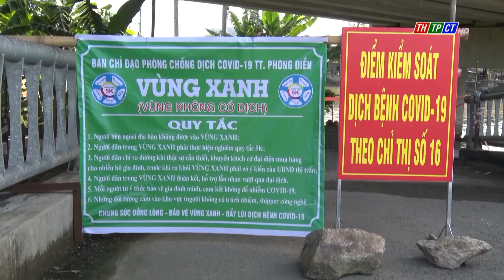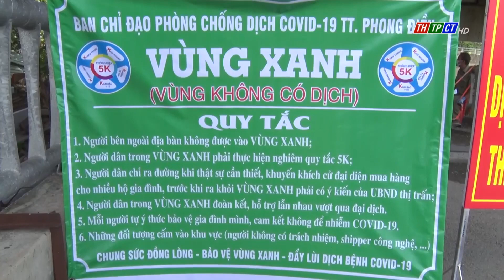Phong Điền kiểm tra việc thiết lập và bảo vệ “vùng xanh” phòng, chống dịch Covid-19 | Cần Thơ TV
Lãnh đạo UBND huyện Phong Điền; cùng lãnh đạo Công an huyện đến kiểm tra việc thiết lập và bảo vệ “Vùng xanh” phòng, chống dịch Covid-19 trên địa bàn huyện./.